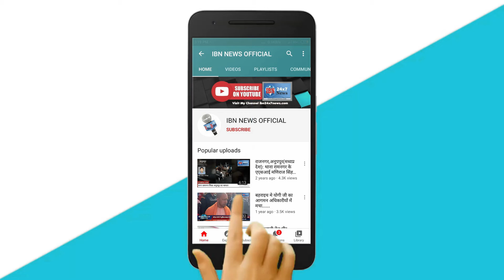इंदौर मै शादियों को अनुमति नहीं